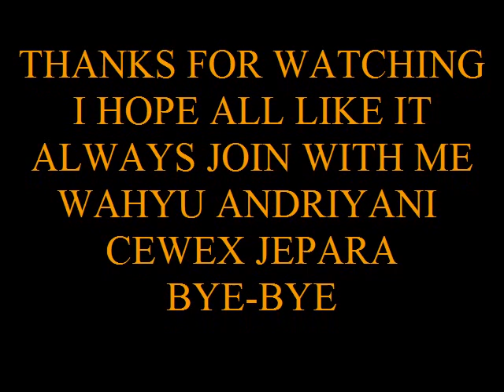MICHAEL ~ LEARN TO RO